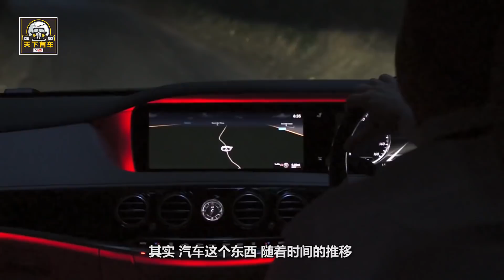想要買車的朋友不如等到明年再動手，三大理由預示明年車價更便宜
隨著人們的生活水平提高，越來越多的人會選擇為自己購置一輛愛車。買車的時候考慮得最多的問題肯定是一款車的價格，然後才是其他的。所以，對於汽車會不會降價的問題大家一直都很關心。其實，汽車這個東西，隨著時間的推移，肯定會越來越便宜的，明年就是一個時間節點。想要買車的朋友註意了，不如等到明年再動手。專家認為，三大理由預示明年車價更便宜！